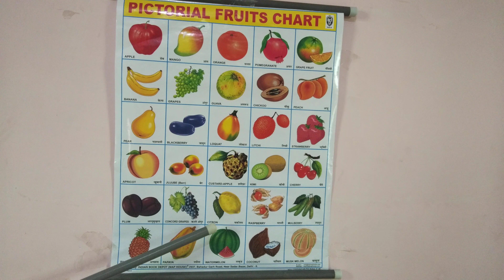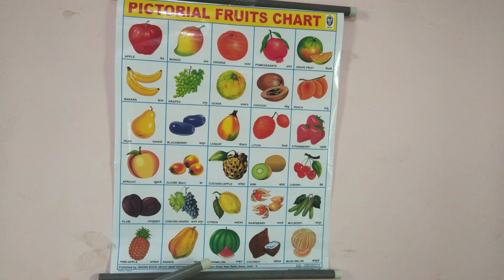Fruits Name Hindi & English for kids ! फलो के नाम हिन्दी एवं अंग्रेजी